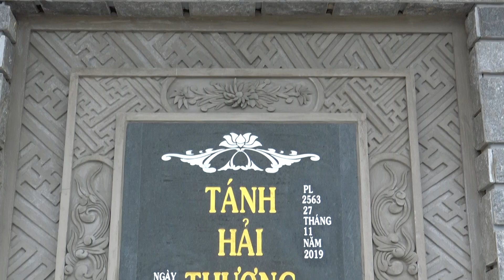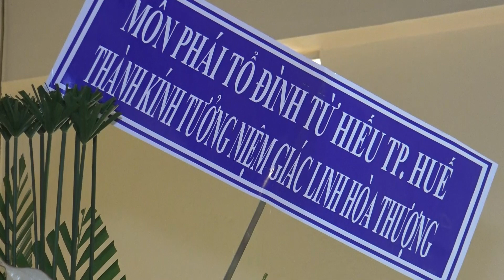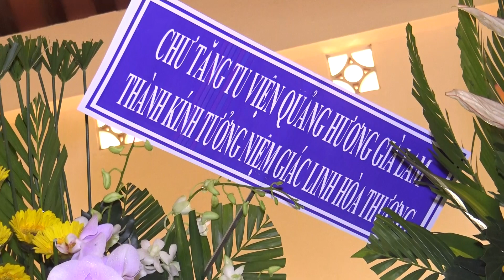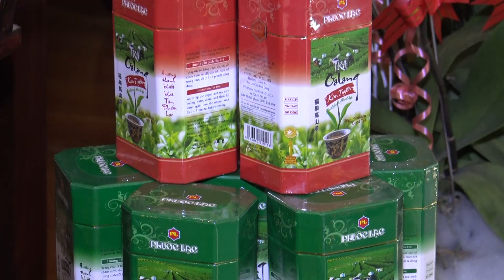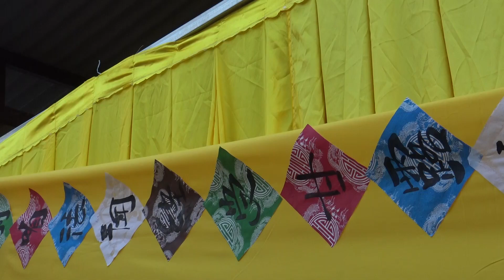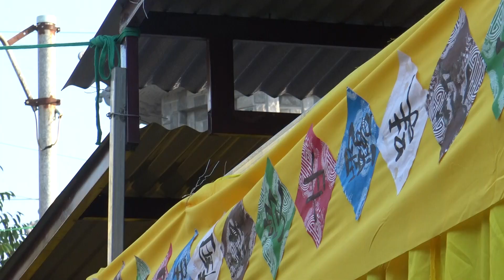LỄ CHUNG THẤT TRAI TUẦN, ĐẠI LÃO HÒA THƯỢNG THÍCH TÁNH HẢI, NGÀY 20/12/KỶ HỢI ( 14/01/2020 ).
Tại chùa Phước Thiện - đường 1 tháng 5, phường Blao, thành phố Bảo Lộc, tỉnh Lâm Đồng.